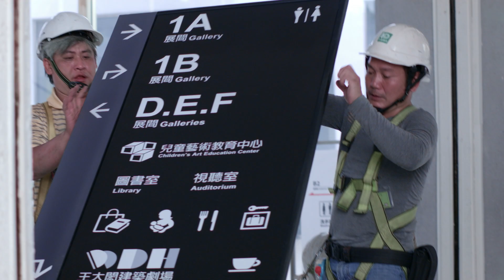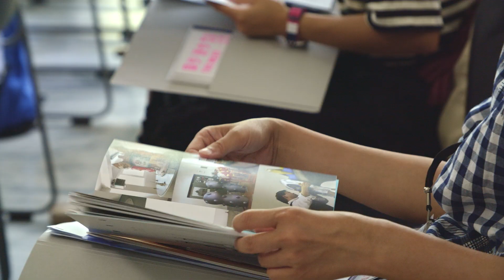北美館│築步‧逐步－重返北美館│The Next Chapter- TFAM Returns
臺北市立美術館進行館舍硬體修繕與觀眾暫別九個月之後，於2018年7月21日起再度敞開大門，期許以「文化大客廳」、「綜合劇場」的角色，分階段分樓層邀請觀眾重返美術館！
重新塑造南西向入口與美術公園、王大閎建築劇場之間的場域關係，除了增強園區第二入口的服務功能，玻璃導引走廊的規劃亦將創造學習角落，並企圖興起參訪者對美術館的時間/歷史意識。